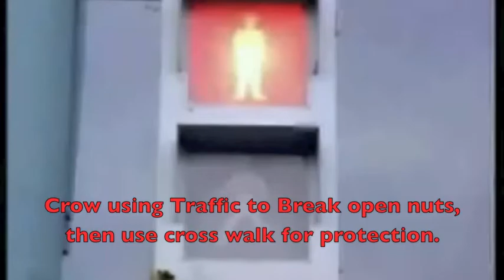How Birds get what they need and want